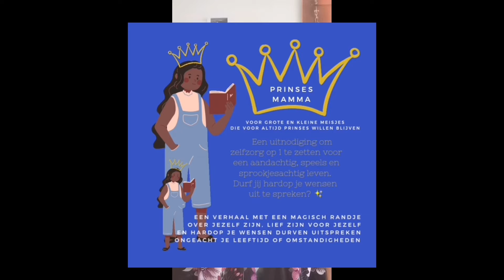Will you be my media? Persbericht Prinses Mamma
🎶 'You are my media, to me' 🎶
Thanks to Joe Cocker 😉

Feit: het Brave New Media World event heeft mijn wereld compleet op zijn kop gezet. Ik ging in 3 dagen van 'Oh, dat komt nog wel een keer' naar 'Ik lanceer op 7 juli - mijn 40ste B'day en De Dag van het Sprookje - de crowdfunding voor mijn boek Prinses Mamma'.

Fast forward to today: will you be my media? Will you share my persbericht on your platform?

The love story continues...🙏🏾❤️ 👑